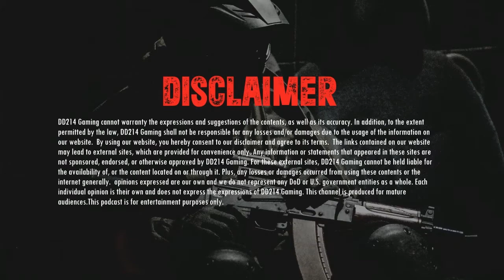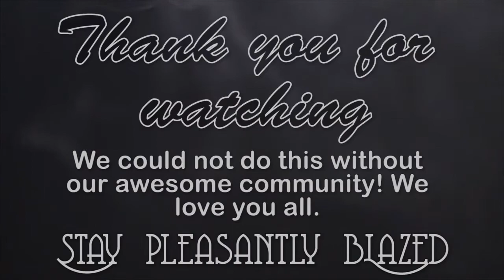What is Delta 8 THC? Interview with DD214 Gaming ep1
What is delta 8 THC? delta-8-Tetrahydrocannabinol (Delta-8-THC, Δ8-THC) is a United States federally legal psychoactive cannabinoid found in the cannabis plant, specifically industrial cannabaceae, the hemp family (order Rosales),  which contains about 11 genera and about 170 species of plants is protected under the Agricultural Improvement Act of 2018 a.k.a. The 2018 Farm Bill. As such, naturally derived delta 8 THC is federally legal, however some states currently consider it an illegal substance and treat it as such. The states that currently ban delta-8 THC entirely include Alaska, Arkansas, Arizona, Colorado, Delaware, Idaho, Iowa, Mississippi, Montana, Rhode Island and Utah.

Our first Interview ever! The main interview is quite long so we will be releasing these more condensed videos over the coming weeks. We had a blast hanging out with the DD214 Gaming crew Jay and Jonathan, again thank you for having Blaze Online on the show, much love.

This is our first attempt to educate and spread awareness to both our local and digital community about the uses, benefits, and laws regarding Delta 8 THC. Part of our mission is to try and spread awareness about delta 8 to help educate everyone about this wonderful new cannabinoid.

We may be wrong sometimes, so please bear with us as this is an ever growing industry and we learn something new almost everyday. If you happen to believe we are incorrect on something kindly let us know and we will address it promptly.